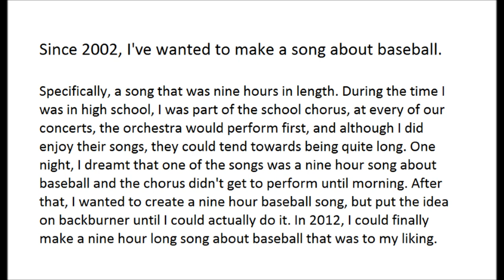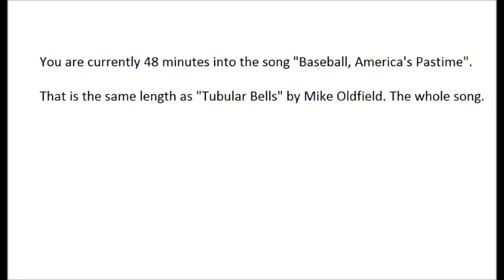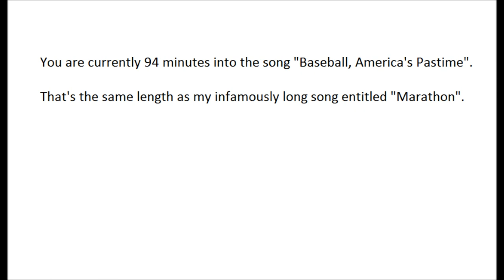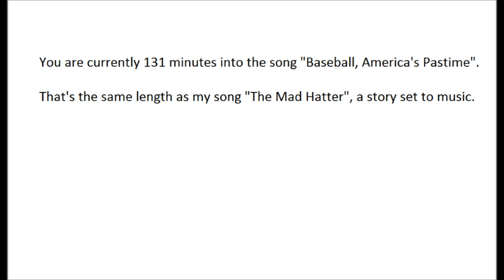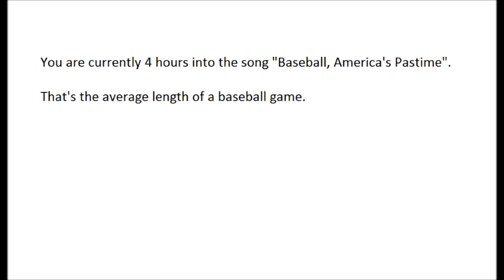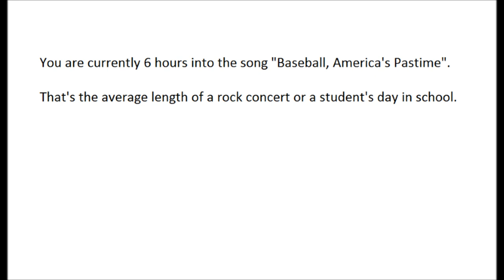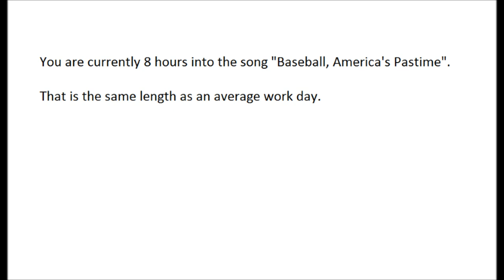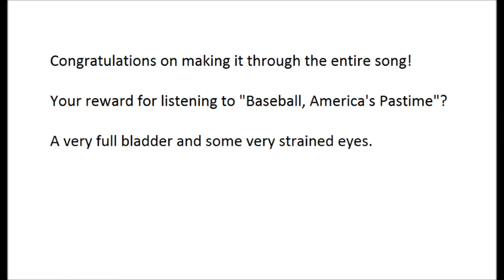Baseball, America's Pastime - 9 Hours of Baseball Music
You've seen the "10 hours of X" YouTube meme trends before, well, this is something that if I were to make a 10 hour version, I wouldn't need to repeat it, just add a little blank space at the end. This is OVER NINE HOURS long. And it's one continuous song. However, the idea goes back much further than the YouTube trend, or even YouTube itself. When I first thought of the idea, it was late 2002, I was part of the high school's chorus during 11th and 12th grade during the 01-02 and 02-03 school years. During every concert, the chorus had to sit through the orchestra's performance first. Although the orchestra was enjoyable, it was late in the evening after a school day, so many of us would be tired, and some of the orchestra songs would be pretty long, sometimes over 10 minutes in length (little did I know that a decade later, that length would be "short" for one of my songs). One night I dreamt that one of the orchestra's songs was about baseball, and it was literally 9 hours long. This was so long that the chorus didn't get to perform until 3 AM. But for years, I wanted to recreate the song but wasn't sure how to go about it until 2012. So what I did was used layering this year to create the parts of the song I remembered best, but unfortunately a lot of it I had to create on my own, and those parts with layering sound kind of "chattery" and "chaotic". There are times that a real baseball game can be heard in the background but it's just samples of different baseball games and they're too indistinct to get more than just "it's a baseball game". The songs "Take Me Out To The Ballgame" and "The Baseball Charge" are in the public domain. The most prominent instrument in this song is obviously the baseball organ, but I bookend it with the same random instrument assemblage as I begin with, and even begin and end it with the train whistle sound. As if to signify the game ends as it begins. If you find the opening part too chaotic and weird and off-putting, feel free to just skip ahead to 5 minutes into the song.

Due to the song's length, I would not advise you to sit through the entire song. It's an hour longer than the average workday, it's longer than two baseball games, and it's as long as six repeats of "Marathon". If you want to play through the entire song, please put it as background music while doing other things through the day or listen to it in 1 hour intervals or "innings".

Unlike the 10 hour videos you see on YouTube, there is no repetition here, this is one long continuous song. If you plan on listening just until it repeats, don't, it doesn't. You'll be waiting over 9 hours to hit the replay button. And if you listen in one sitting you'll really have to go to the bathroom, bad!